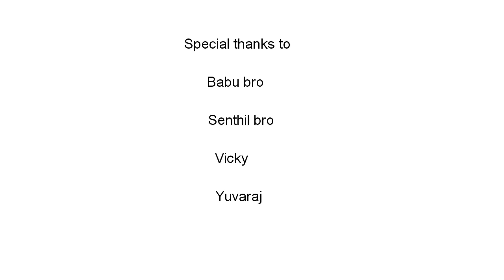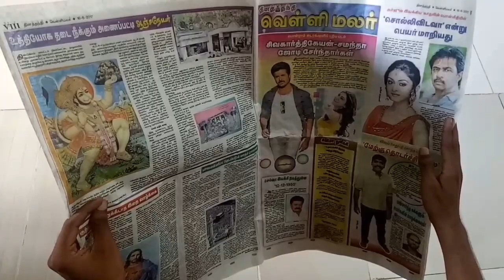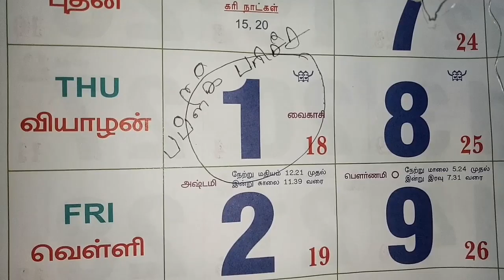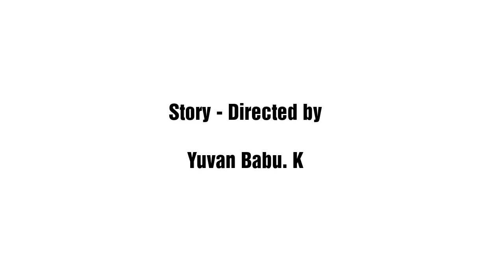BIGHEEL- tamil Short film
This film overall concept of simple quotes "OLD IS GOLD"

Starring Naveen Ajith

Cinematography :

 NAVEEN KUMAR.B

BABU KARUNANIDHI (YB)